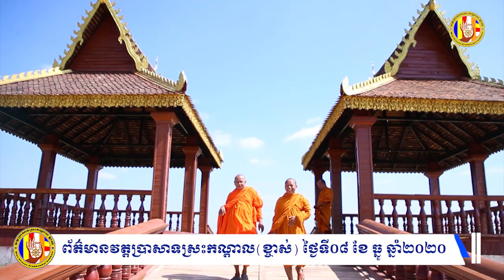ព័ត៌មានវត្តប្រាសាទស្រះកណ្តាល(ខ្ចាស់)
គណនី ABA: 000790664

ហ្វេសប៊ុក
Chan_Sochun ចាន់_សុជន វត្តប្រាសាទស្រះកណ្តាល_#(ខ្ចាស់)